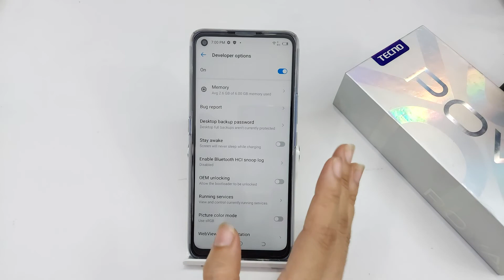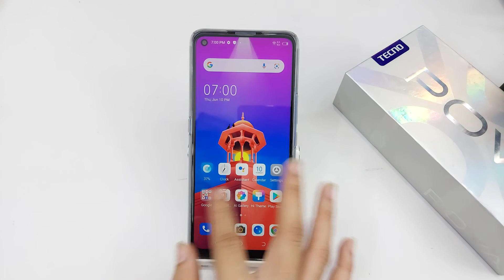How To On Developer Option In Tecno Pova | Developer Mode Kaise On Kare,Tecno Pova Developer Options